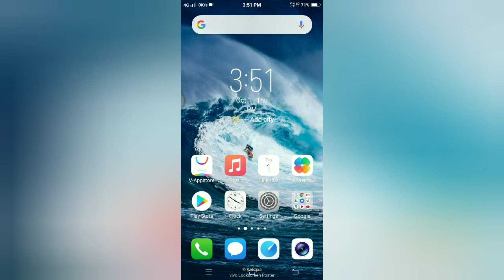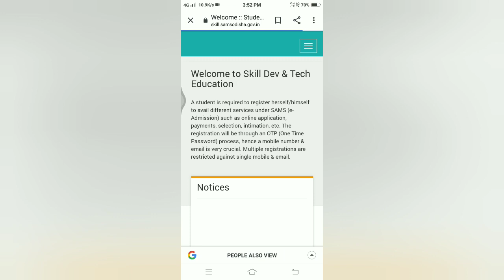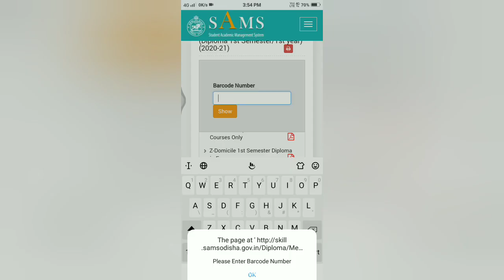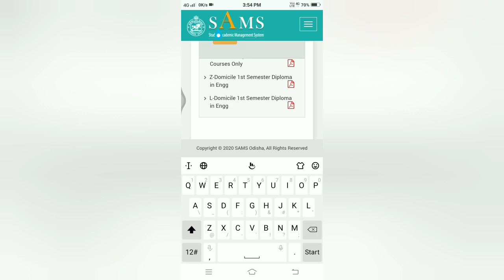Chaka merit list for +2 students and diploma students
Hii this is Lipun

      Check merit list all stream students